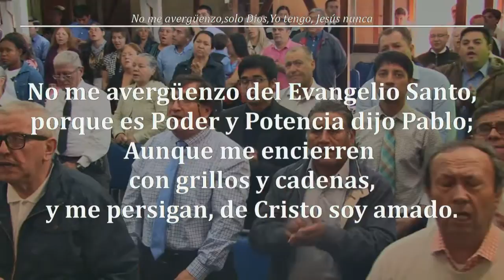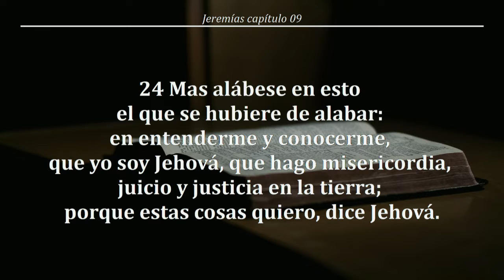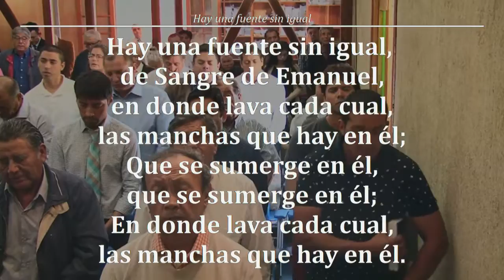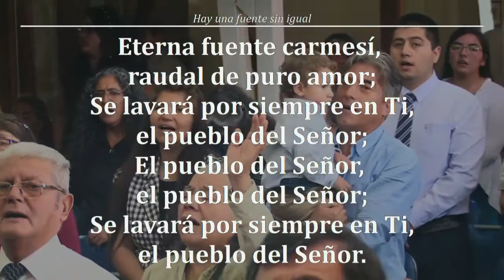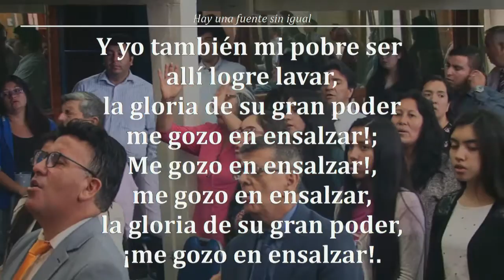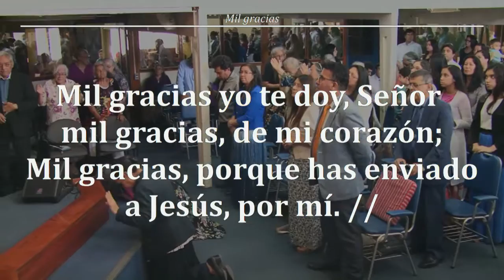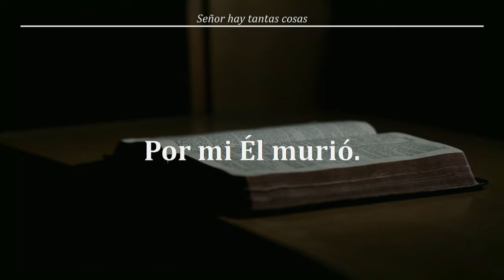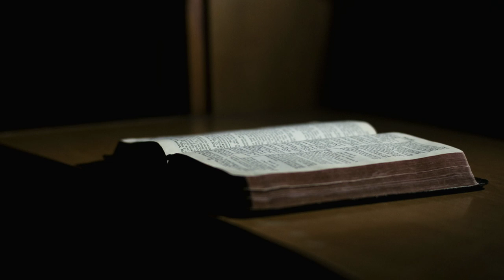Reunión Domingo 17/02/2019 - TEMA: MAS EL HERIDO FUE POR NUESTRAS REBELIONES: Hno. Jorge Flores